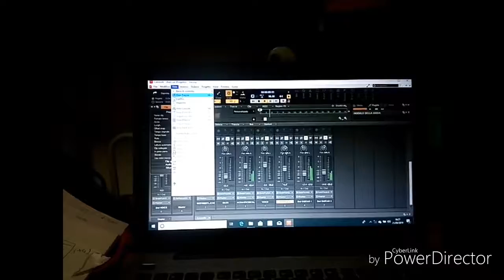Bad Liar cover promo (Imagine Dragons)